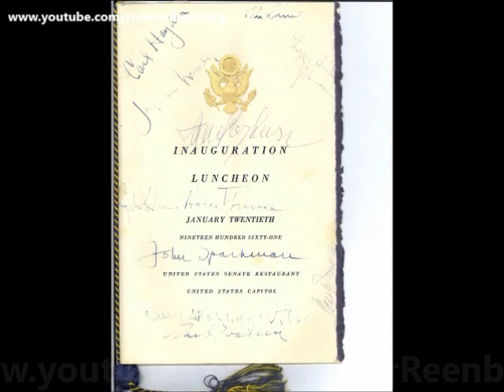January 20, 1961 - President John F. Kennedy and wife Jacqueline at the Inaugural Luncheon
Inaugural luncheon for President Elect John F. Kennedy in the Old Supreme Court Chamber.
Kennedy and his wife Jacqueline were escorted to the Old Supreme Court Chamber in the U.S. Capitol for the traditional inaugural luncheon. According to Senate historians, Menu Items included Cream of Tomato Soup with Crushed Popcorn; Deviled Crab Meat Imperial; New England Boiled Stuffed Lobster with Drawn Butter; Prime Texas Ribs of Beef au jus; String Beans Amandine and Broiled Tomatoes with Grapefruit and Avocado sections with Poppyseed Dressing.
Former President Harry S. Truman, 77, autographs the inaugural luncheon program of President John F. Kennedy at the request of the new President.